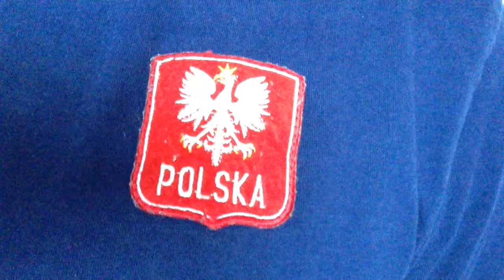OMG iPhone 6 Features Revealed First Look Amazing Concept 2014 (HJRR)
Holy Joe Rock and Roll (HJRR) presents OMG iPhone 6 feature set, what is the speculation? Regardless of the chatter, HJRR discusses a few features that iPhone 6 should definitely have! But IS IT LEGAL in your area?

iPhone 6 Features Revealed First Look Amazing Concept

Follow @HolyJoeRock